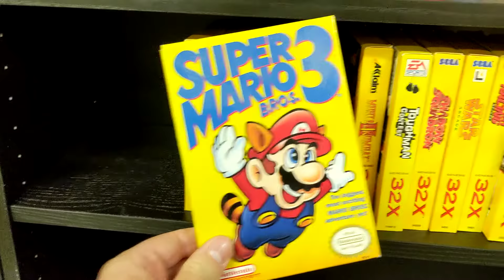hey you're not a 32x game